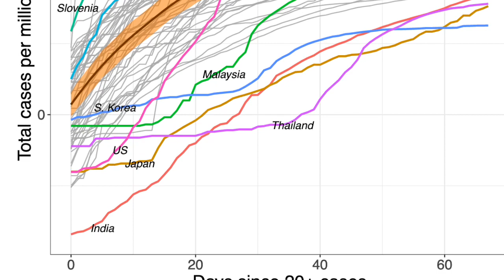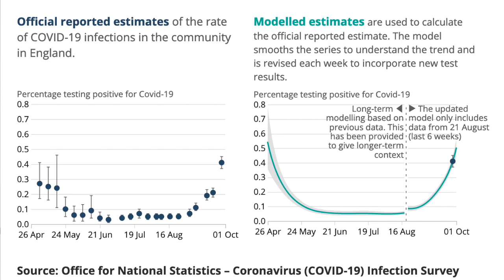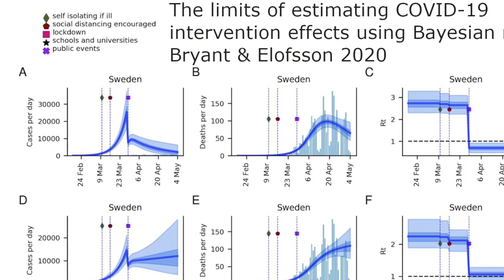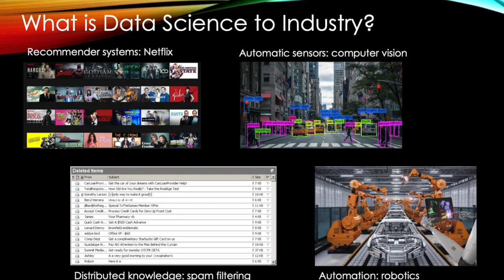Why study data science @Bristol? Research into COVID-19 and beyond.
Interested in a PhD in Data Science? Find out how data science research helped in the fight against COVID-19. What will make society better prepared in the future?